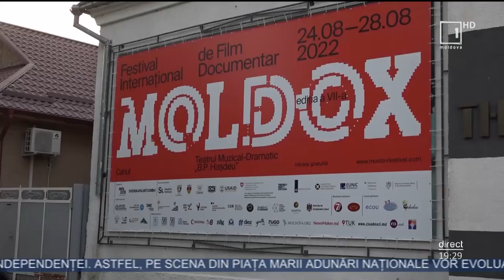Oraşul Cahul găzduieşte festivalul internaţional de film documentar „Moldox”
Proiecţii video, întâlniri cu regizorii şi discuţii în laboratoare de creaţie. Timp de cinci zile, oraşul Cahul găzduieşte festivalul internaţional de film documentar „Moldox”. În cadrul evenimentului sunt rulate filme de actualitate, inclusiv pe tema migraţiei şi a conflictului dintre generaţii. Cea de-a VII-a ediţie a festivalului „Moldox” a început cu proiecţia unui film despre Ucraina al regizoarei americane Katya Soldak.